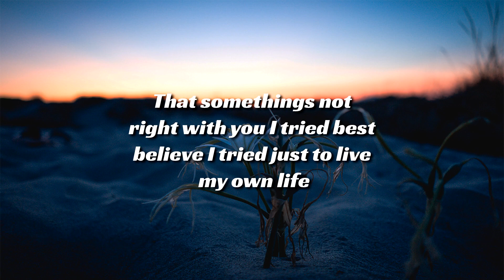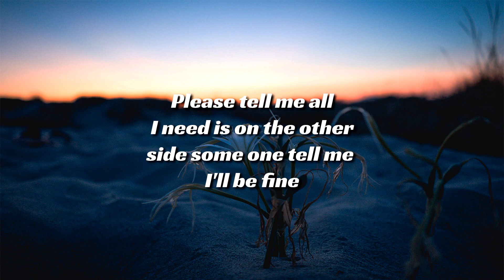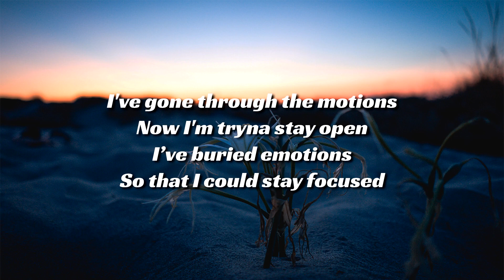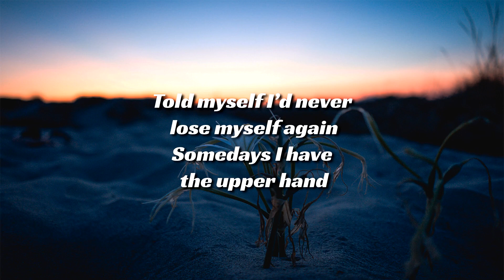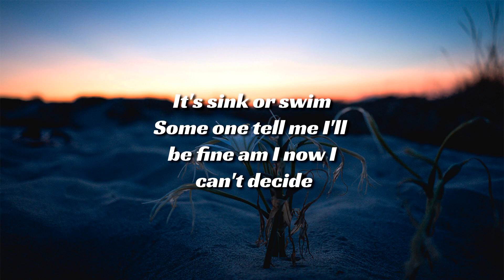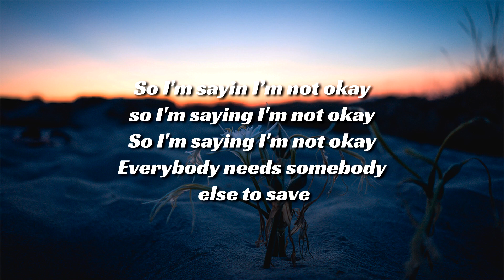Amber Ryann - Somebody To Save (Lyrics)